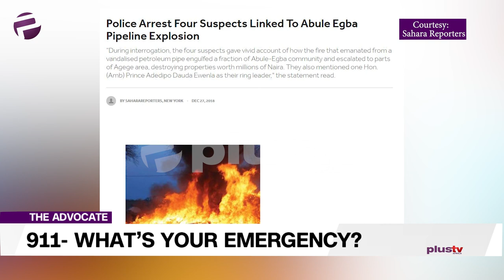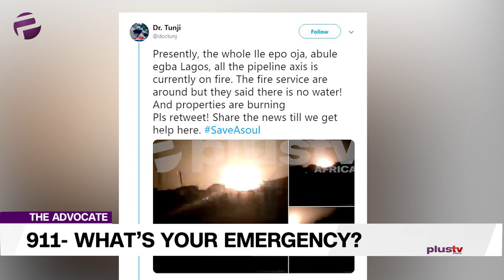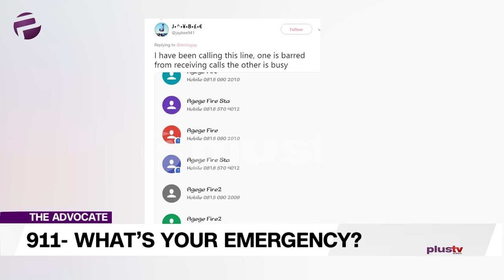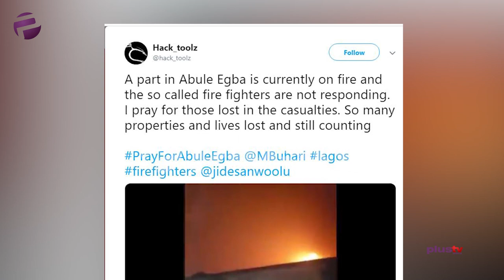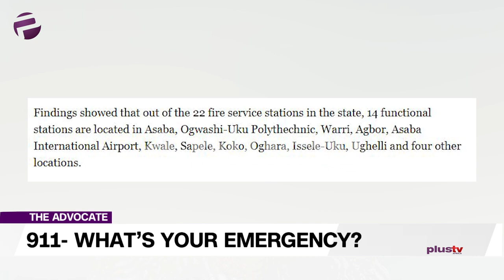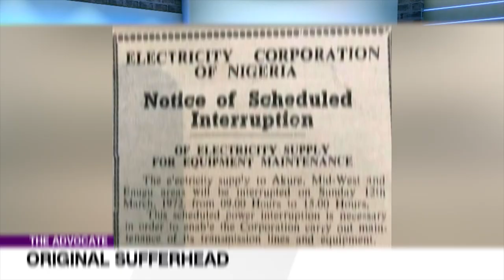Nigeria, What's Our Own 911 ?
Welcome to the Advocate where we dissect, analyze and put forward solutions to issues that matter to all of us.

On today’s edition, Sandra is asking what’s your 911 or go to number in times of emergency?